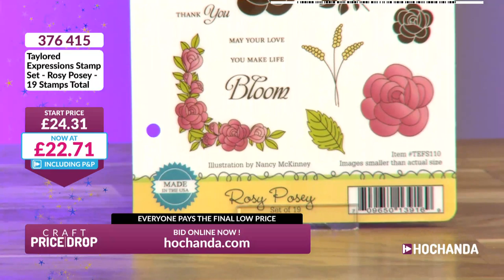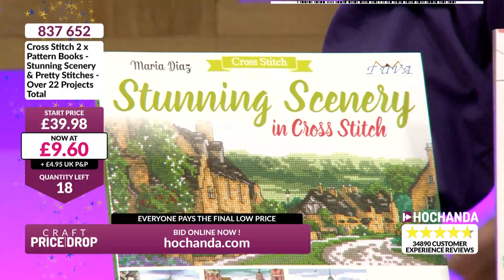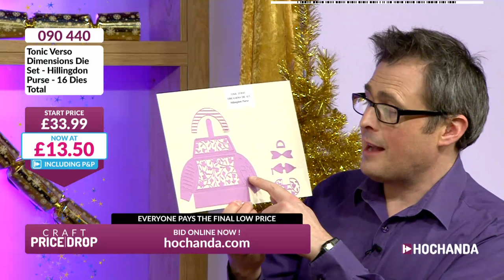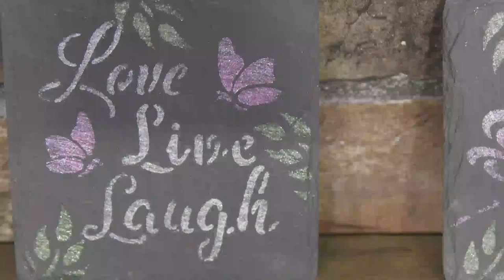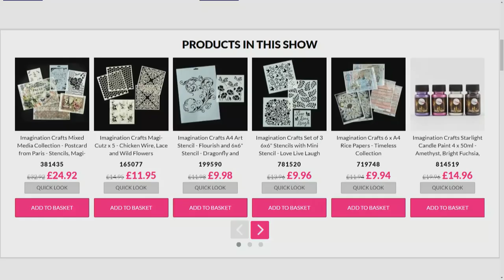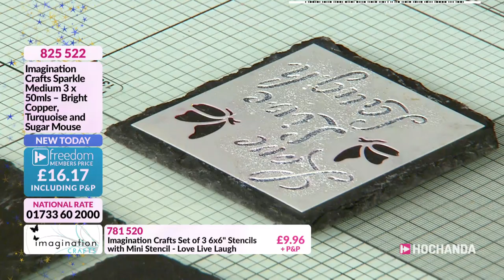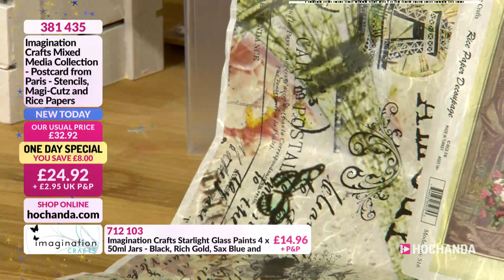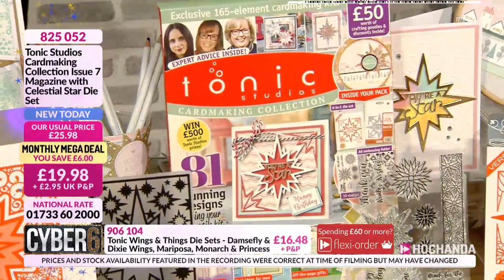Hochanda TV - The Home of Crafts, Hobbies and Arts Live Stream